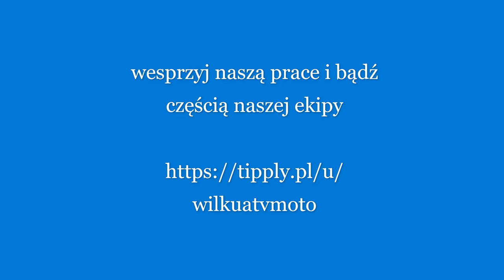ekipa quady crossy mzk150 przez wodę na ostro cały mokry młody crosa nie oszczędza👊🔥🔥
link klikając w niego pomagasz nam tworzyć kanał